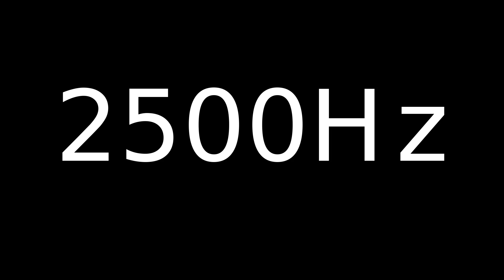Speaker Sound Test 2500Hz